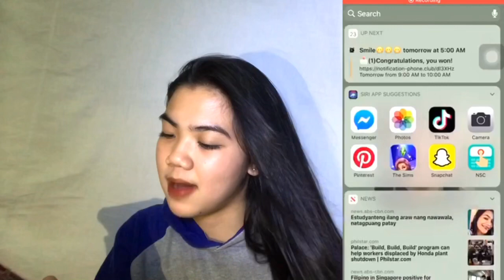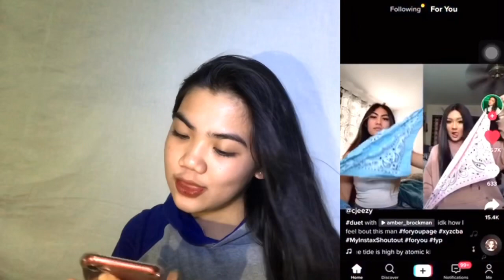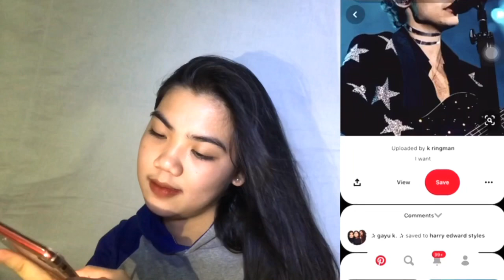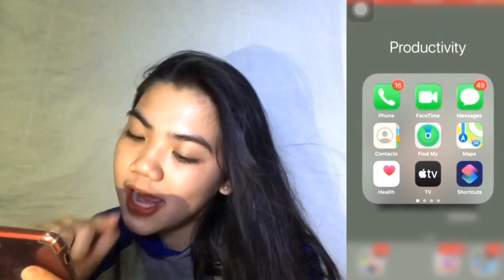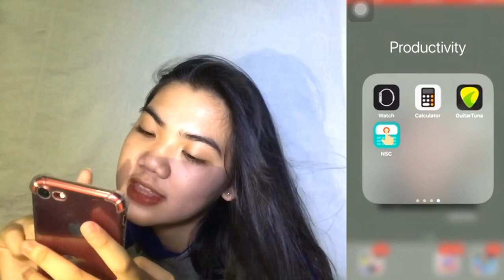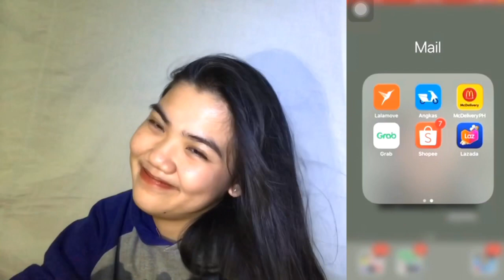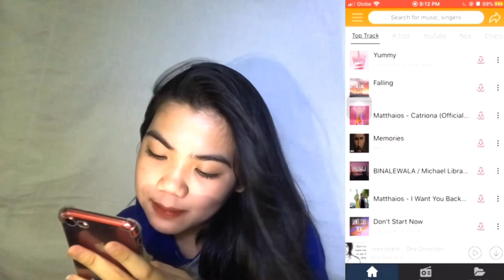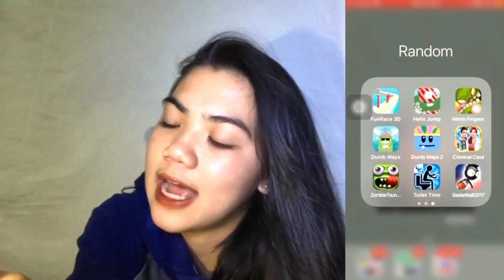Self Care: Whats On My Cellphone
HI MGA BABIES!